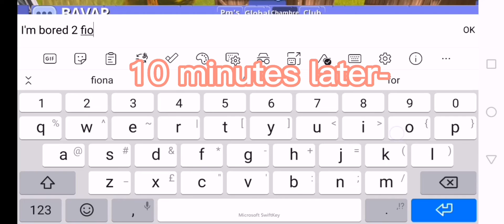when u have nothing 2 do in hrt